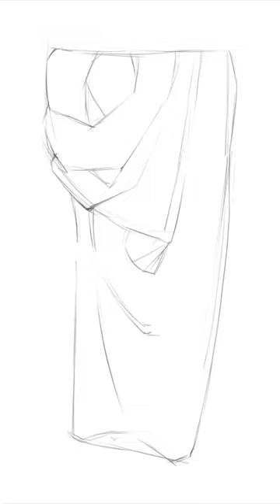Painting drape in Clip Studio Paint.